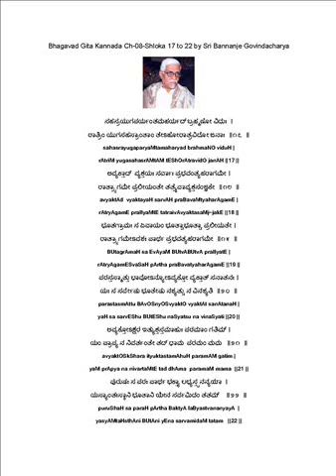Bhagavad Gita Kannada Ch 08 Shloka 17 to 22 (ಸಹಸ್ರಯುಗಪರ್ಯಂತಮಹರ್ಯದ್ ಬ್ರಹ್ಮಣೋ ವಿದುಃ...)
ಸಹಸ್ರಯುಗಪರ್ಯಂತಮಹರ್ಯದ್ ಬ್ರಹ್ಮಣೋ ವಿದುಃ ।
ರಾತ್ರಿಂ ಯುಗಸಹಸ್ರಾಂತಾಂ ತೇSಹೋರಾತ್ರವಿದೋ ಜನಾಃ ॥೧೭ ॥
sahasrayugaparyaMtamaharyad brahmaNO viduH |
rAtriM yugasahasrAMtAM tEShOrAtravidO janAH ||17 ||
ಅವ್ಯಕ್ತಾದ್  ವ್ಯಕ್ತಯಃ ಸರ್ವಾಃ ಪ್ರಭವಂತ್ಯಹರಾಗಮೇ ।
ರಾತ್ರ್ಯಾಗಮೇ ಪ್ರಲೀಯಂತೇ ತತ್ರೈವಾವ್ಯಕ್ತಸಂಜ್ಞಕೇ ॥೧೮ ॥
avyaktAd  vyaktayaH sarvAH praBavaMtyaharAgamE |
rAtryAgamE pralIyaMtE tatraivAvyaktasaMj~jakE ||18 ||
ಭೂತಗ್ರಾಮಃ ಸ ಏವಾಯಂ ಭೂತ್ವಾಭೂತ್ವಾ ಪ್ರಲೀಯತೇ ।
ರಾತ್ರ್ಯಾಗಮೇSವಶಃ ಪಾರ್ಥ ಪ್ರಭವತ್ಯಹರಾಗಮೇ ॥೧೯ ॥
BUtagrAmaH sa EvAyaM BUtvABUtvA pralIyatE |
rAtryAgamESvaSaH pArtha praBavatyaharAgamE ||19 ||
ಪರಸ್ತಸ್ಮಾತ್ತು ಭಾವೋSನ್ಯೋSವ್ಯಕ್ತೋ ವ್ಯಕ್ತಾತ್ ಸನಾತನಃ ।
ಯಃ ಸ ಸರ್ವೇಷು ಭೂತೇಷು ನಶ್ಯತ್ಸು ನ ವಿನಶ್ಯತಿ ॥೨೦ ॥
parastasmAttu BAvOSnyOSvyaktO vyaktAt sanAtanaH |
yaH sa sarvEShu BUtEShu naSyatsu na vinaSyati ||20 ||
ಅವ್ಯಕ್ತೋSಕ್ಷರ ಇತ್ಯುಕ್ತಸ್ತಮಾಹುಃ ಪರಮಾಂ ಗತಿಮ್ ।
ಯಂ ಪ್ರಾಪ್ಯ ನ ನಿವರ್ತಂತೇ ತದ್ ಧಾಮ  ಪರಮಂ ಮಮ  ॥೨೧ ॥
avyaktOSkShara ityuktastamAhuH paramAM gatim |
yaM prApya na nivartaMtE tad dhAma  paramaM mama  ||21 ||
ಪುರುಷಃ ಸ ಪರಃ ಪಾರ್ಥ ಭಕ್ತ್ಯಾ ಲಭ್ಯಸ್ತ್ವನನ್ಯಯಾ  ।
ಯಸ್ಯಾಂತಃಸ್ಥಾನಿ ಭೂತಾನಿ ಯೇನ ಸರ್ವಮಿದಂ ತತಮ್   ॥೨೨ ॥
puruShaH sa paraH pArtha BaktyA laByastvananyayA  |
yasyAMtaHsthAni BUtAni yEna sarvamidaM tatam   ||22 ||